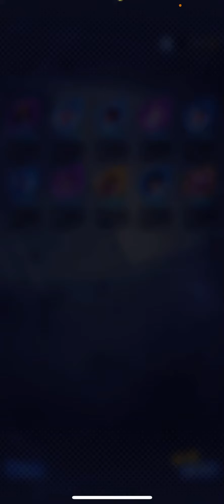Why.. Legends Just give me the character